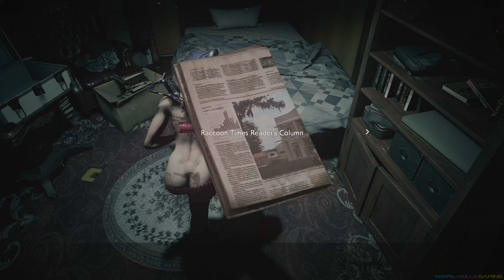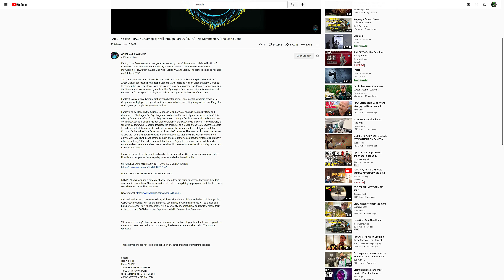RESIDENT EVIL 3 REMAKE 10 min Walkthrough - Part 10 (4K 60FPS) ADIDAS DRIP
ADIDAS DRIP

Silver backs, please support me So I can keep bringing you videos like this and buy yourself some quality furniture and other items like this:

Most comfortable chairs in the jungle:

STRONGEST COMPUTER DESK IN THE WORLD, GORILLA TESTED:

LOVE YOU ALL MORE THAN A MILLION BANANAS

MOVING! I am moving to a different channel, my videos are being suppressed because they don't want you to watch them. I love you all more than a million bananas!

specs:
GTX 3080 TI
Ryzen 5900X
28 INCH ACER 4K MONITOR
16 GB OF RIPJAWS DDR4
CORSAIR HARPOON RGB MOUSE
480GB WESTERN DIGITAL SSD

battle royal
roblox
Fortnite
warzone
counterstrike
cod
pubg
Resident Evil Village 8
dota
silent hill
Skimpy Mods